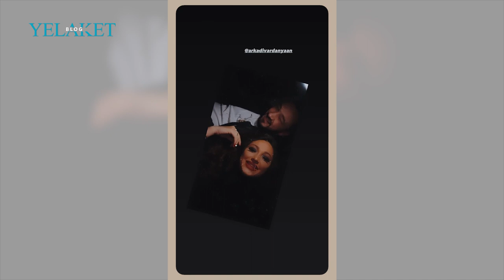Մայրս դեմ էր Լիլուին. երգչուհին ու ամուսինը պատմել են իրենց սիրո պատմությունը / Lilu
Հաղորդման ընթացքում Արկադին նշեց հետևյալը. «19 տարի առաջ էր, այո այդքան գիտենք իրար, արդեն 19 տարի է։ Առաջին անգամ տեսա Լիլուին բեմում, շատ սիրուն երգ ուներ, հիմա անունը չեմ հիշի, էդ երգը երգելուց հայացքներով փոխվեցինք ու մի հատ կրակ բռնեց ու…»։

Մանրամասն՝ տեսանյութում